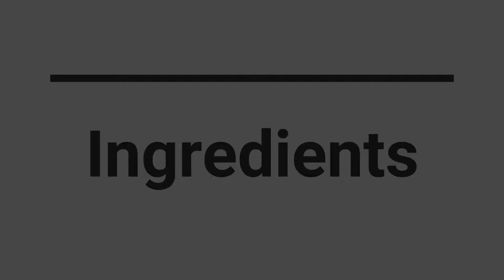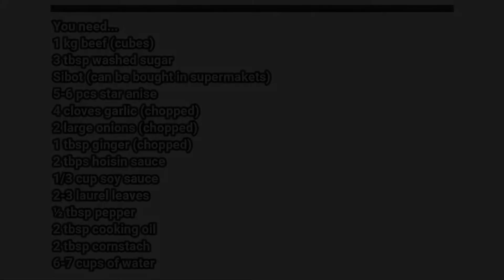HOW TO COOK BEEF PARES | HOMEMADE RECIPE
Who loves BEEF PARES? I do!! ❤️❤️❤️
It’s my first time to cook this one. Guess I nailed it. 🥰

Homemade BEEF PARES

Ingredients:
1 kg beef (cubes)
3 tbsp washed sugar
Sibot (can be bought in supermakets)
5-6 pcs star anise
4 cloves garlic (chopped)
2 large onions (chopped)
1 tbsp ginger (chopped)
2 tbps hoisin sauce
1/3 cup soy sauce
2-3 laurel leaves
½ tbsp pepper
2 tbsp cooking oil
2 tbsp cornstach
6-7 cups of water

Procedure :
1. Heat up cooking oil in a pan and saute the garlic and ginger. Then add the onions.
2. Add the beef and saute for 5 minutes.
3. Add the other ingredients : laurel leaves, star anise, sibot, sugar, soy sauce, pepper and hoisin sauce. Mix and cook for another 5 minutes.
4. Transfer the sautéed ingredients in a pot then add water.
5. Cook for 1-1.5 hours or until the beef is tender. (low medium heat).
6. Taste and you can add sugar or salt depending on your preferred taste.
7. Dissolve the cornstarch in 2 tbsp of water and add it on the pot. Mix while adding the corsntarch to avoid lumps. This is for our sauce to be thicker.
8. Cook for 2 minutes and serve.
9. Best served with fried rice.